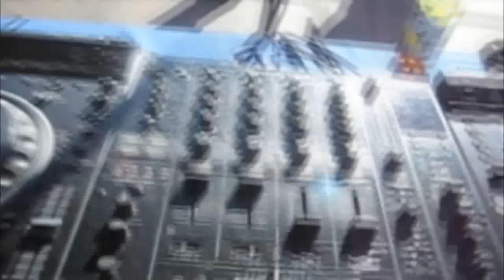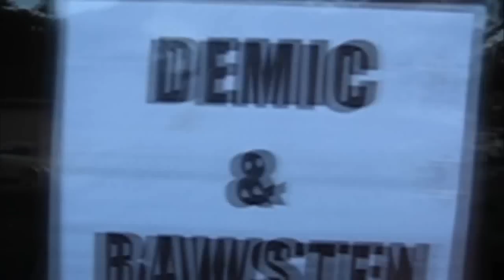Demic & Bawsten Soulja Boy Part 2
Live Soulja Boy / Demic & Bawsten Show From Six Flags